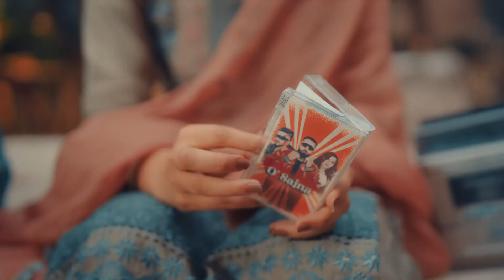O Sajna (Official Video) - Badshah X DIVINE X Nikhita Gandhi | Ek THA RAJA££new trending song 🕺🕺🕺